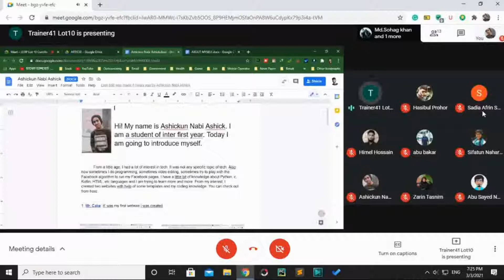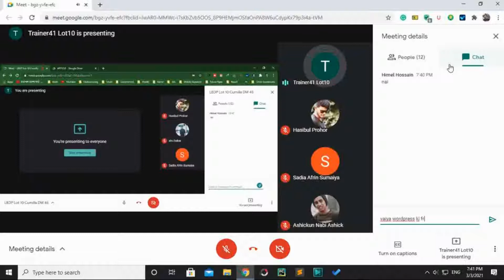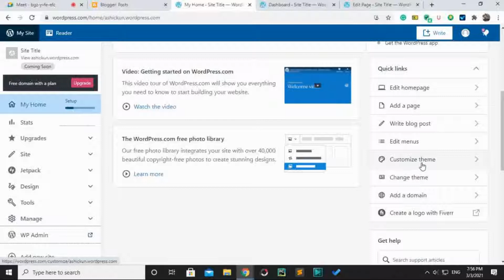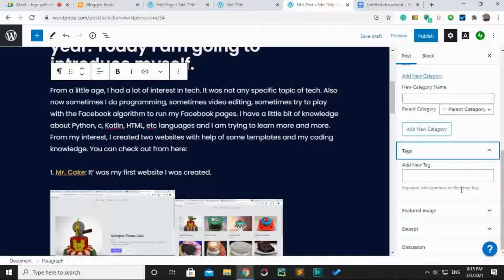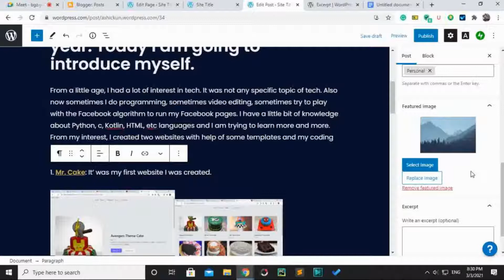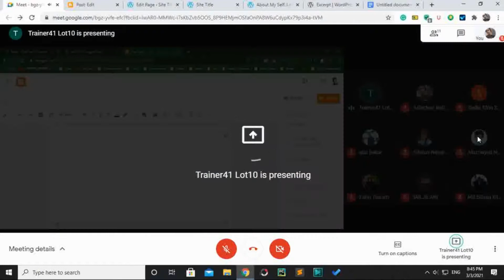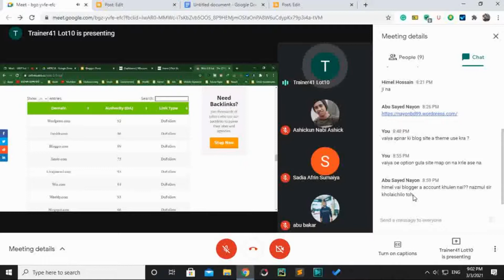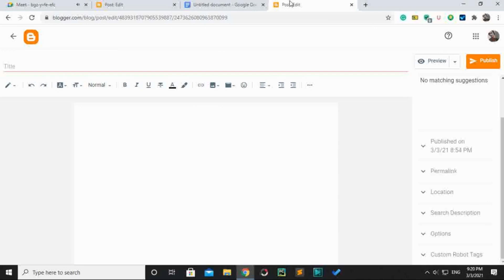Digital Marketing ACD NGO Cumilla 03 class 17